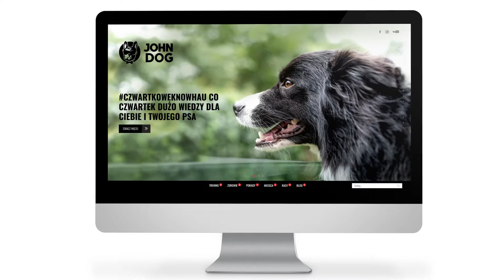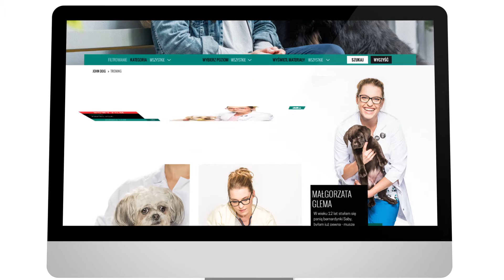John Dog - pasja, wiedza, miłość !!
Poznajcie Piotra, behawiorystę i trenera szkolenia psów oraz Gosię, lekarza weterynarii
Dowiedź się o nas więcej. Poznaj naszą misję! John Dog zaprasza!